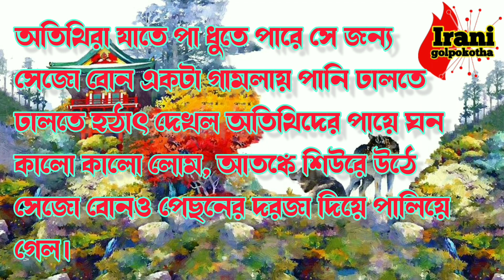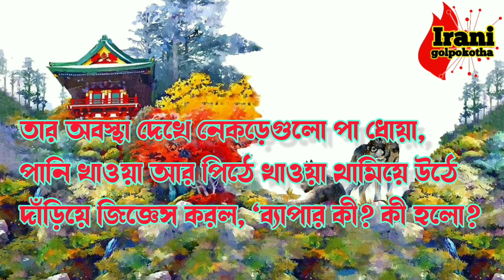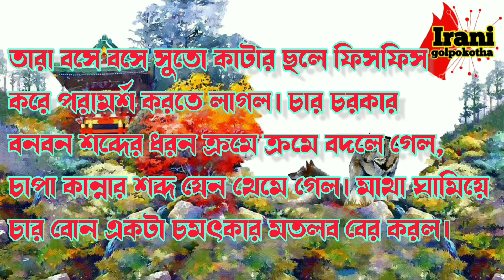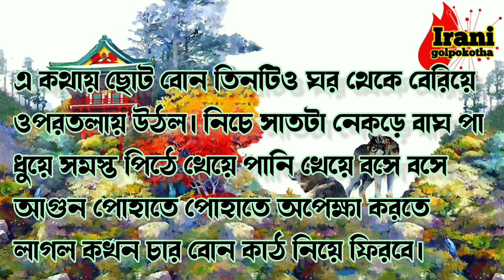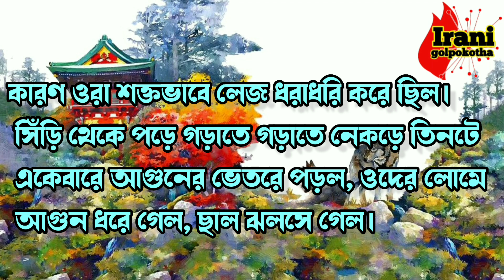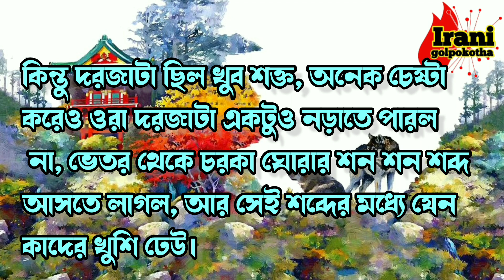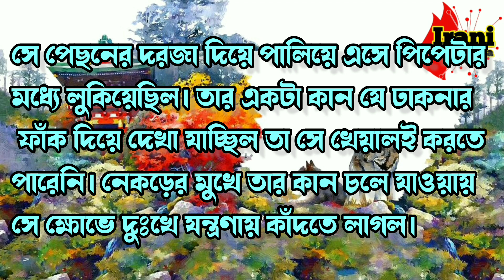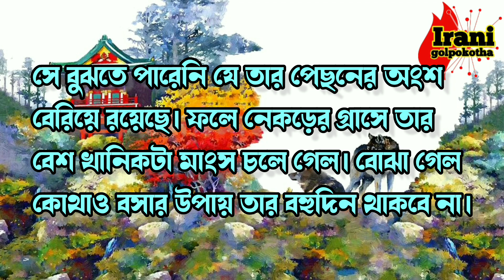নেকড়ে এবং সাত বোন । wolf and the seven sisters। bangla story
নেকড়ে এবং সাত বোন!the wolf and seven sisters‎@Irani golpokotha

wolf and the seven+puss in boots bedtime stories for kids cartoon
 the wolf and the seven little kids short story
wolf and sister